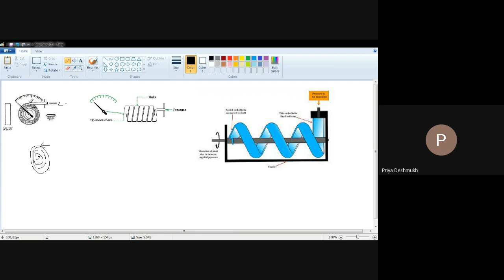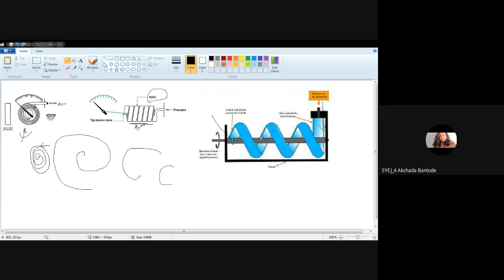Helix & Spiral tube pressure guage